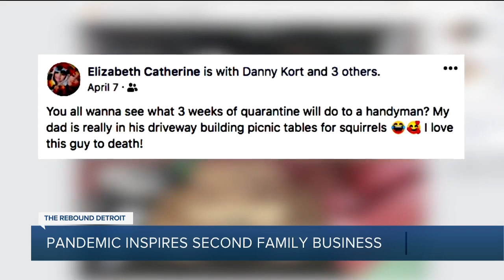Local family creates squirrel picnic tables after catering business was closed during pandemic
The last few months have been tough on many families, especially those forced out of work. But the time spent at home has been a source of inspiration for some, including one New Hudson family who turned a nutty hobby into a business metro Detroiters are going nuts for.